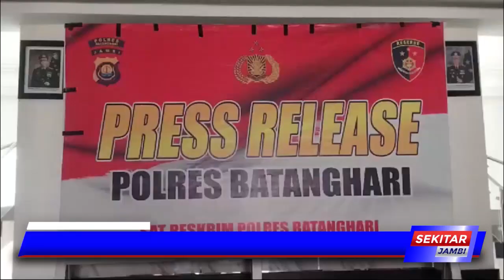NEKAT BAKAR KAWASAN TAHURA STS JAMBI, ROBI HERMANTO MENDEKAM DALAM JERUJI BESI